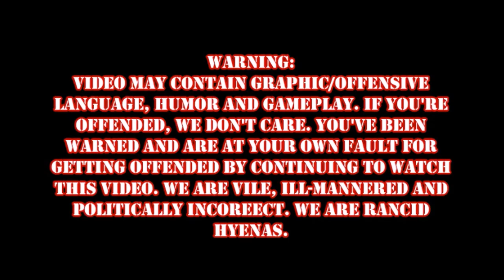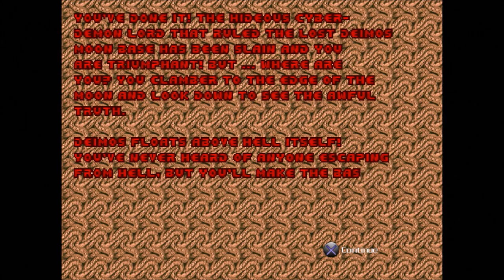DOOM Episode 7: Hell's Butthole (Cyber-Demon Fight)